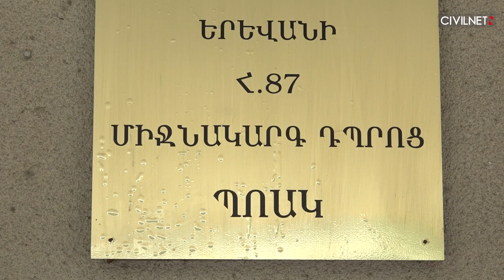Յակոբ և Լուտովիկա Այնթապլեանները՝ Երևանի 87-րդ դպրոցի բարերարներ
Երևանի ավագանու որոշմամբ թիվ 87 դպրոցը կանվանակոչվի ամերիկահայ բարերարներ Յակոբ և Լուտովիկա Այնթապլեանների անվամբ։ Դպրոցի երկրորդ մասնաշենքը  կվերանորոգվի նրանց հովանավարությամբ։

Սրտաբան Յակոբ Այնթապլեանը նշում է` իրենց նպատակն է այնպես անել, որ Հայաստանի ժողովուրդը զգա, որ Սփյուռքում ապրողներն իրենց ընտանիքի մասն են։